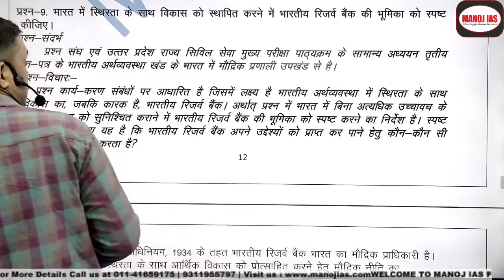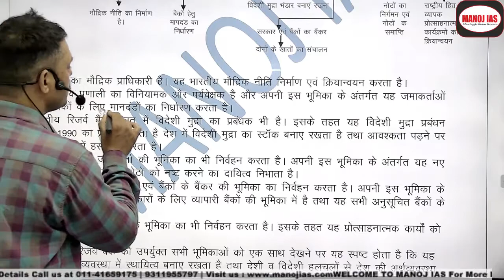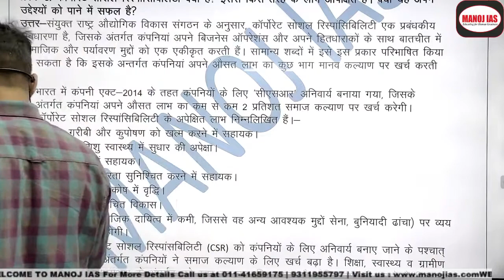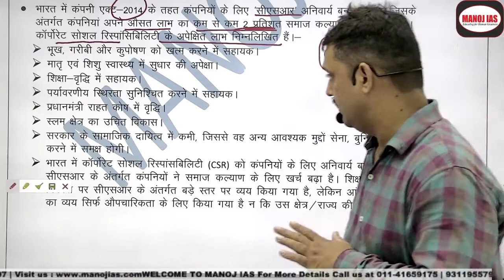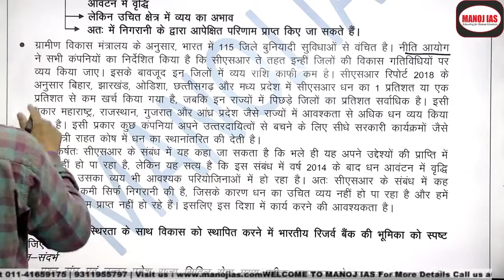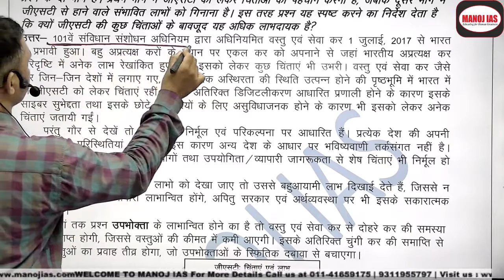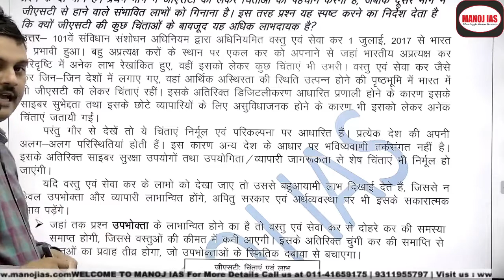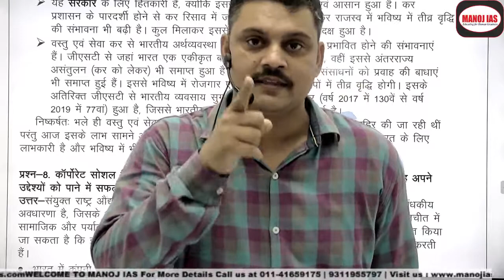अर्थव्यवस्था (Economic) उत्तर लेखन -भाग 8 with S. Kumar